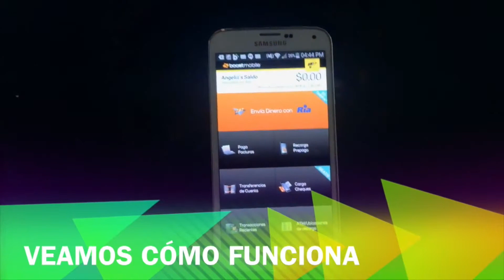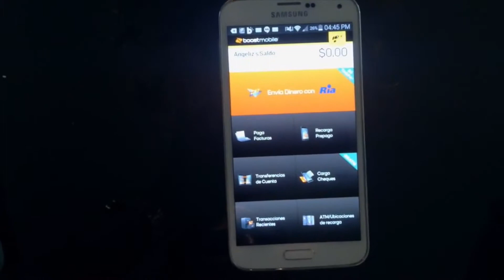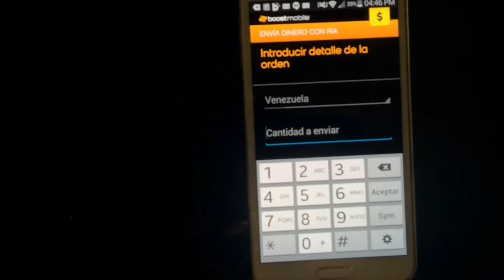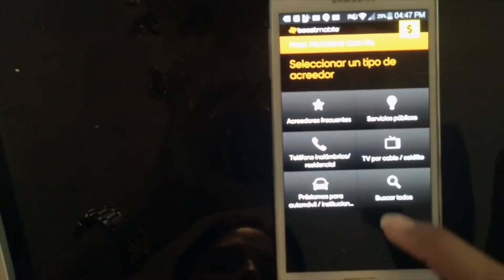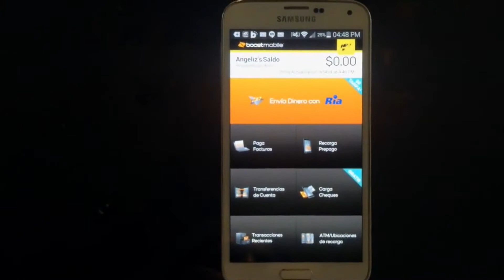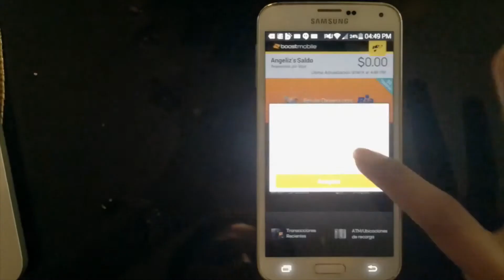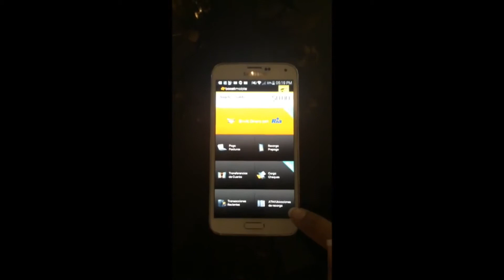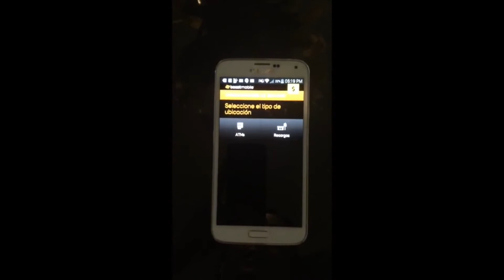Boost Mobile Wallet en mi Samsung Galaxy S5- App Review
La Boost Mobile Wallet nos deja manejar nuestro dinero, enviar remesas a nuestra familia en America Latina, hacer pagos y pagar las cuentas, ademas de que  puede ser usada en tu Samsung Galaxy S5 sin ningún cargo.  ¿ Comodísimo verdad?